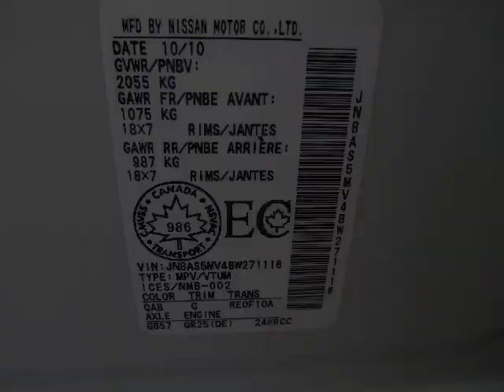Myers Orleans Nissan - 2011 Nissan Rogue SV AWD